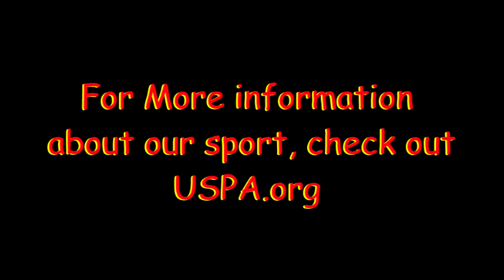Skydive Moab: - Sabra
Skydive Moab: Skydiving Video - Sabra